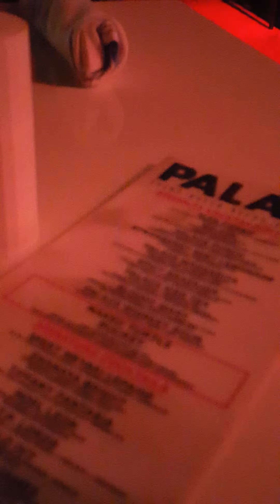NOCHE DE TRAVESTIS(2)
Palace Bar south Miami Beach 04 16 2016